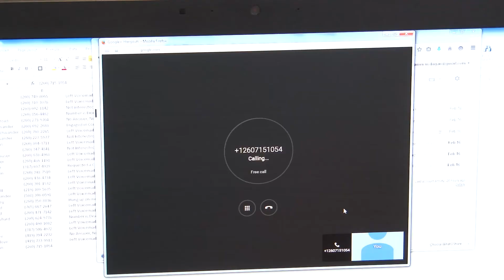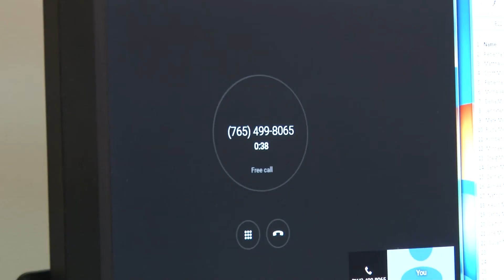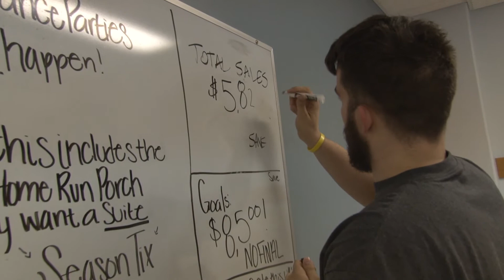Call Center- SPTA 290